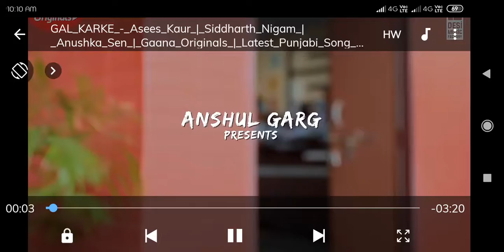Gal karke new love song of asess kaur